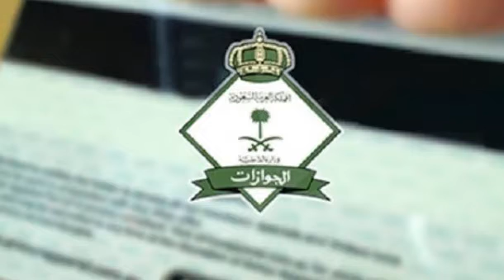New Latest Update Came For Nakal Kafala Exit Re entry Visa Saiq Khas | Latest Update Today